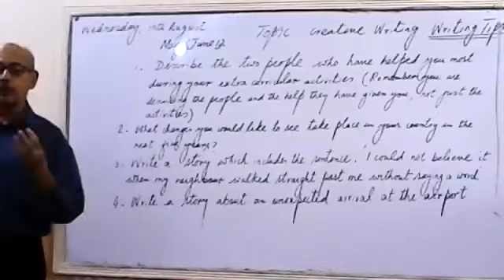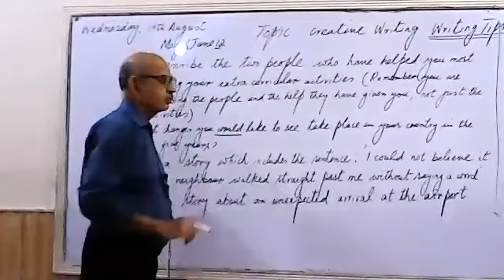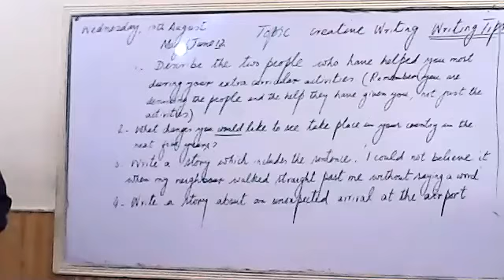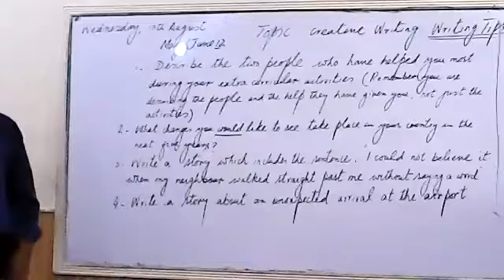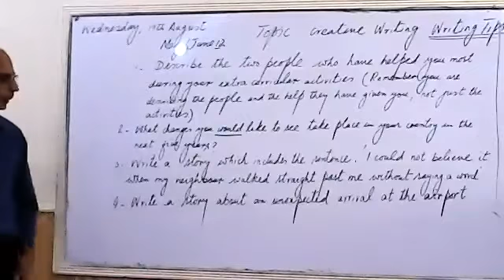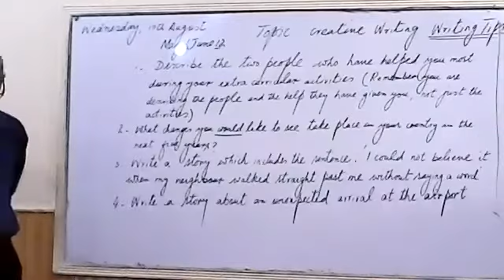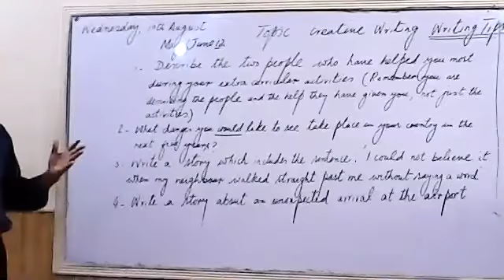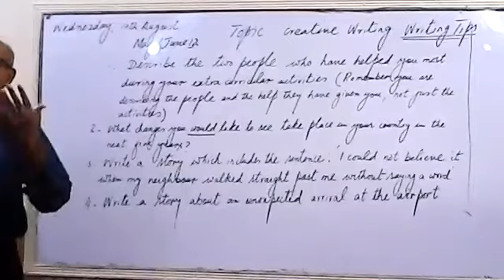19/08 WED ENGLISH OIII PART-1